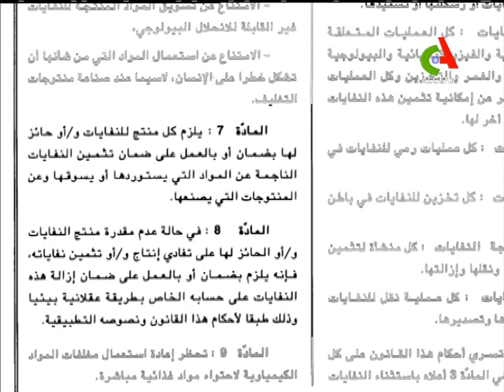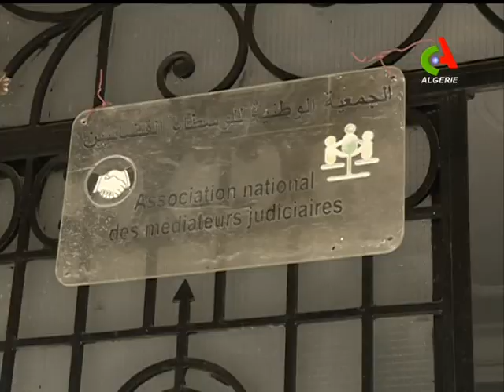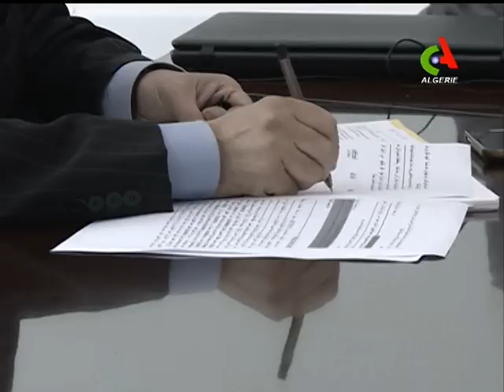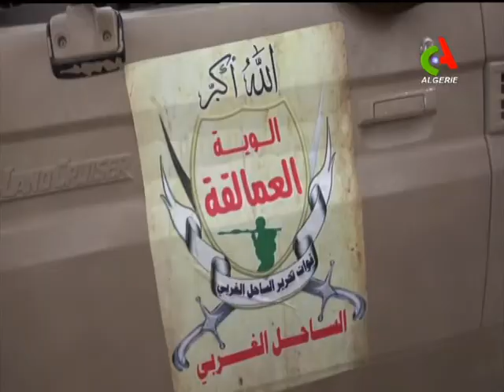JT12H 05/06/2018 Canal Algérie